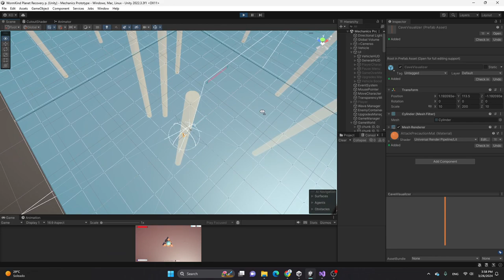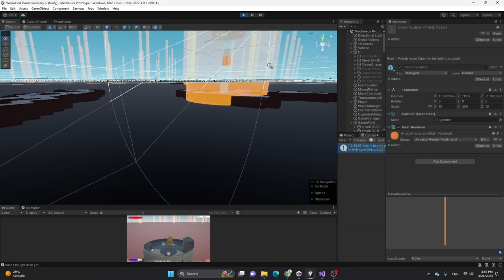Prototyping world generation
Now at the start of the game the world gets generated, 9 chunks so far and some caves for each chunk, caves are represented by an orange beam.